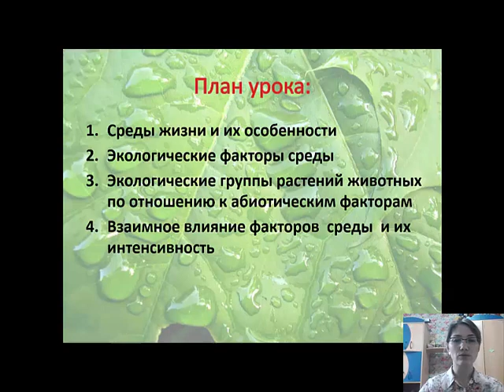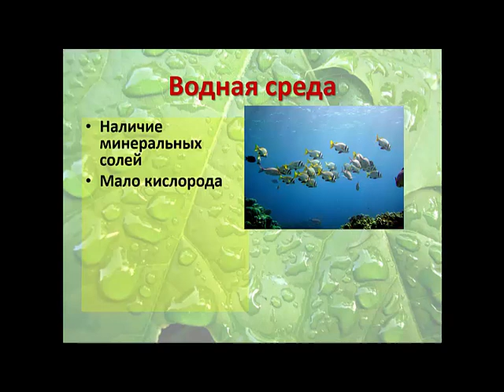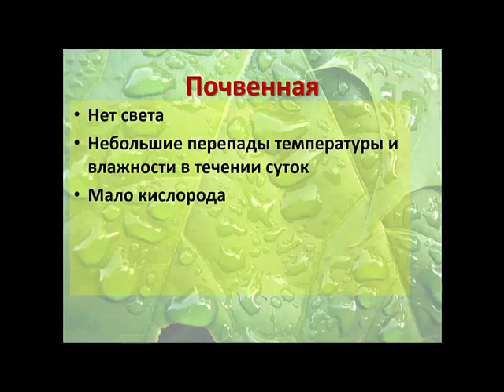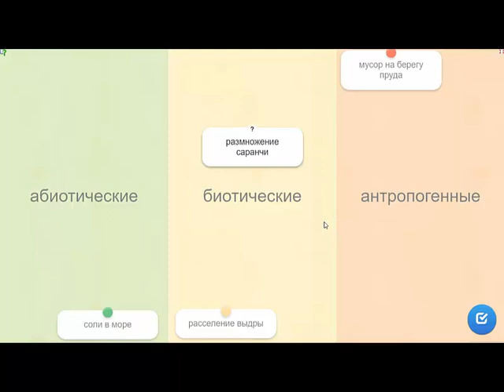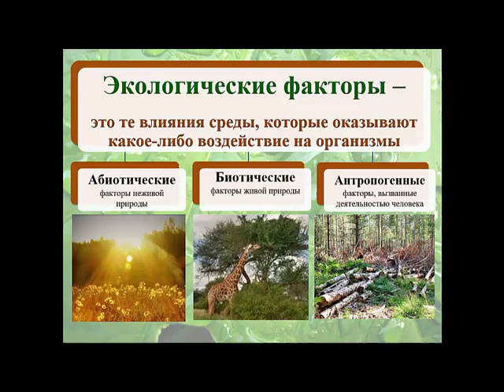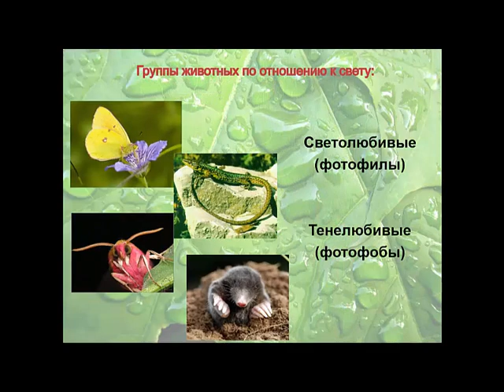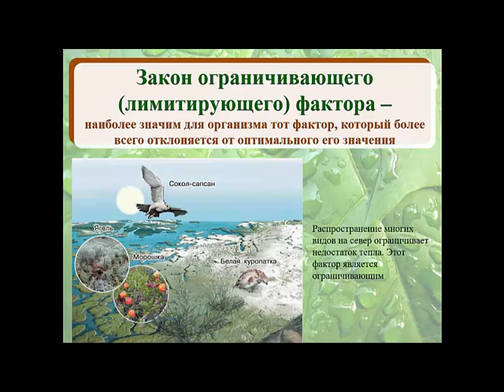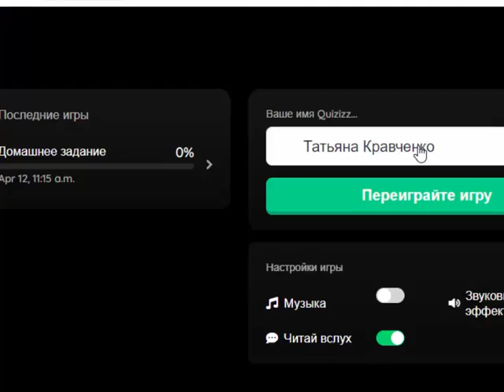Биология. Тема:Среды жизни, экологические факторы и адаптация к ним. Кравченко Т.Н.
Тема:Среды жизни, экологические факторы и адаптация к ним